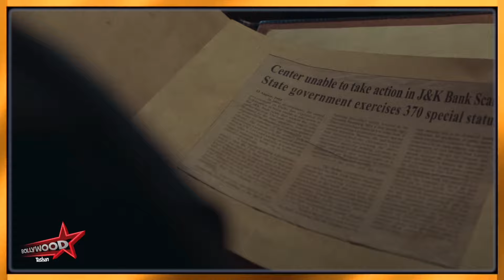Yami Gautam Makes A BIG Announcement | Article 370 Trailer Launch Par Ye Kya REVEAL Kar Diya..?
You want Promotion on Bollywood Tashan?

We Also Provide Services Like:
👉 Brand/Digital/Campaign Marketing
👉 Movie Marketing
👉 Celeb Management/PR
👉 Advertise Video
👉 Promotions & Collaborations